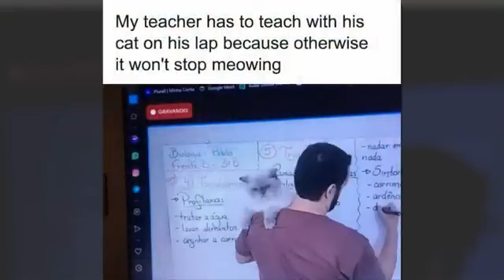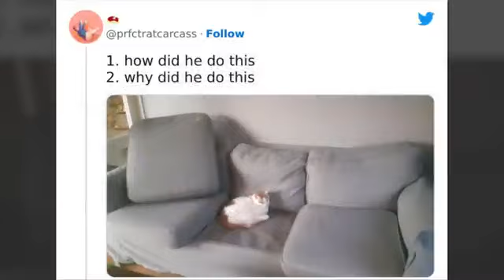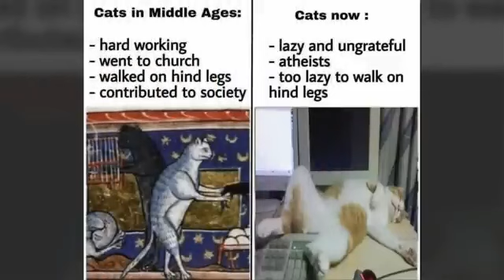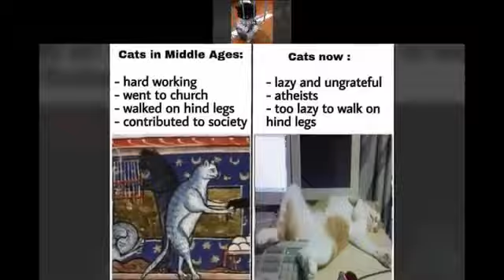50 Hilarious Unexplainable Cat Images To Bring Some Chaos To Your Day Funny cat